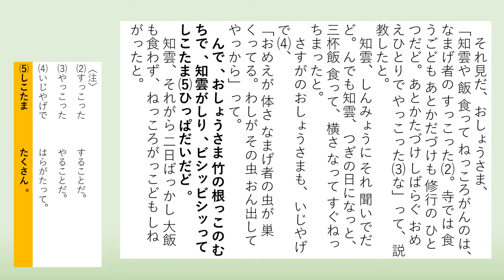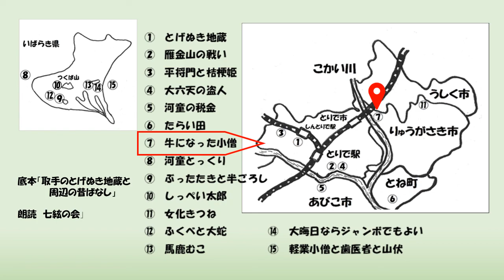取手市立図書館 読み聞かせ動画#14『牛になった小僧 土地ことば』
取手に伝わる昔話の読み聞かせ動画を公開します。

『取手のとげぬき地蔵と周辺の昔ばなし』より『牛になった小僧　土地ことば』の読み聞かせ動画です。

詳細は下記ページをご覧ください。